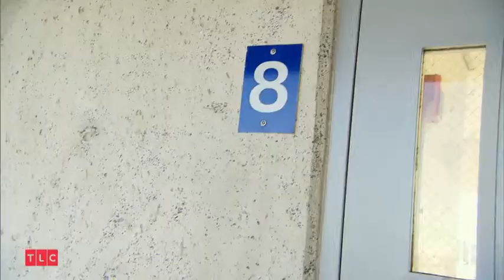Окрылённая успехом - Моя полная жизнь